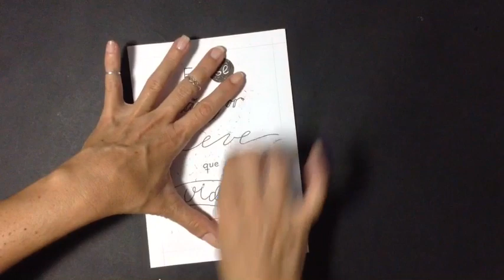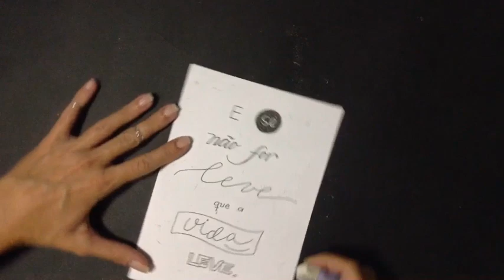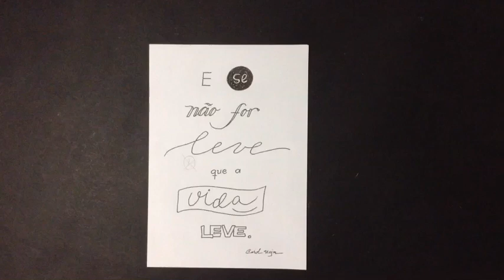Como apagar o rascunho do seu lettering sem amassar o papel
Já aconteceu com você de passar a caneta, seu lettering tá prontinho e na hora de passar a borracha amassa tudo e você perde sua arte? Dá uma raiva... Então fica de olho nessas dicas que te ajudam a não passar mais por isso!